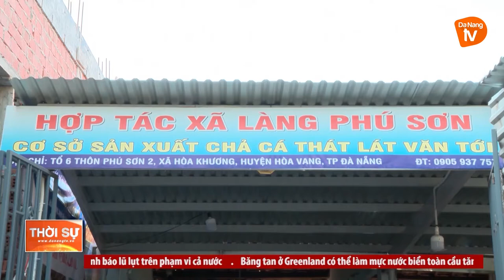TIẾP THÊM NGUỒN LỰC PHÁT TRIỂN CÁC SẢN PHẨM NÔNG THÔN TIÊU BIỂU